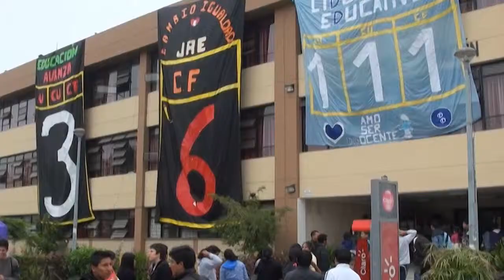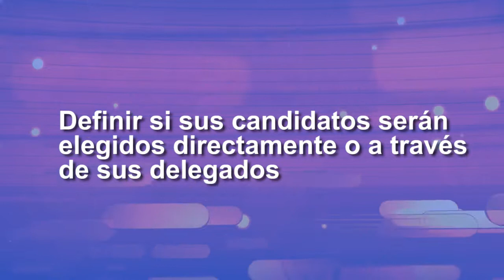ONPE recomienda a organizaciones políticas cómo elegir a sus candidatos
Con miras a las Elecciones Regionales y Municipales de octubre, la Oficina Nacional de Procesos Electorales (ONPE) brinda recomendaciones a las organizaciones políticas para la elección de sus candidatos que participarán en los próximos comicios.